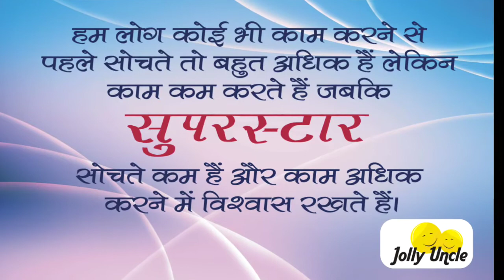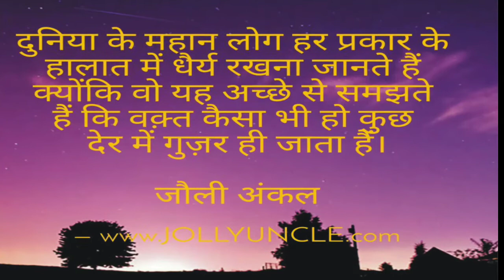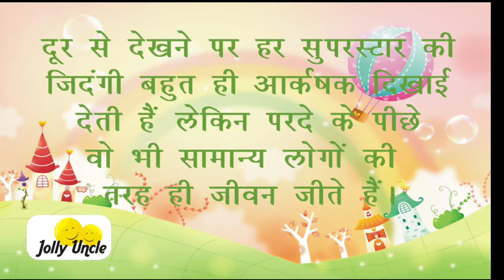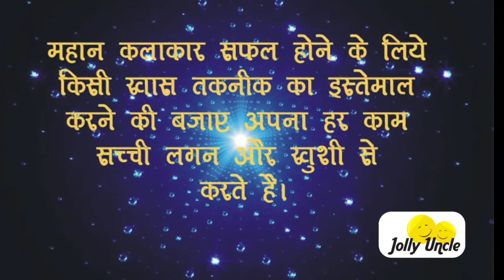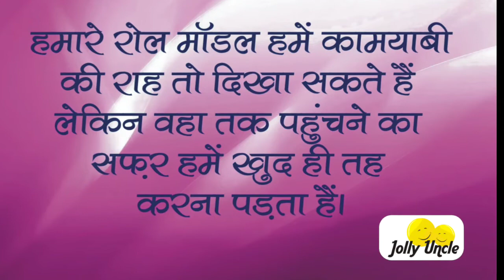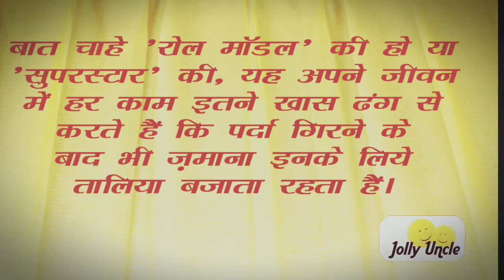Best Hindi Motivational Quotes | Inspirational Thoughts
Best Hindi Motivational Quotes | Inspirational Thoughts | Jolly Uncle Motivational Writer & Graphologist |

In this video, we'll be sharing some of the best Hindi motivational quotes that will help you stay motivated and inspired throughout your life. Hindi motivational quotes can be used as a source of motivation during school, during job interviews, or anytime you need a boost and reach your goals.

Why A P J Abdul Kalam is Inspiration | रोल मॉडल कैसे बने | @JOLLYUNCLE
रोल मॉडल कैसे बने | HOW TO BECOME ROLE MODEL i INSPIRATIONAL THOUGHTS  ON ROLE MODELS  by JOLLY UNCLE || रोल मॉडल  || ROLE MODEL | SUPER STAR | HINDI |  रोल मॉडल बनें,  सुपर स्टार बनने का राज, मेरा आदर्श व्यक्ति |

Be a Role Model sayings,  Role models quotes Hindi
Quotes & Sayings of Role Models, Quotes for Youngsters
Role models in life quotes in Hindi, Indian role model quotes
Role model tips for youth, Famous role models kaise bane
How to be a Superstar Student, Role Model messages
Quotes about female role models, Role models for your child, Best role models, Editing, and animation.
Thanks:  Jolly Uncle, Aman Jolly